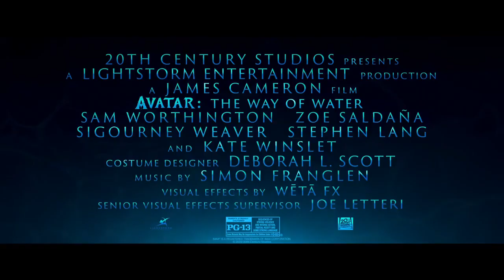AVATAR 2 THE WAY OF WATER Featurette - 13 Years Later